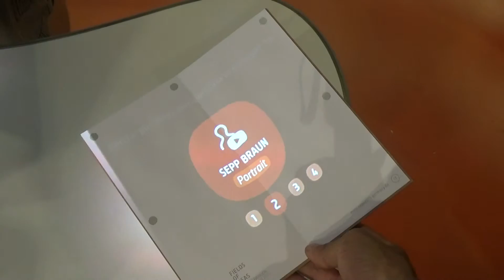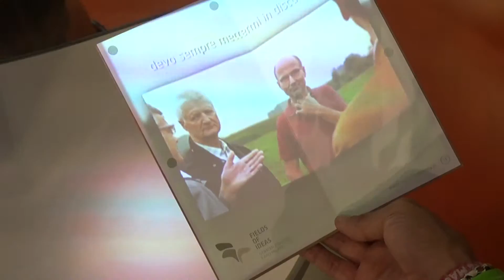PAVILION GERMANY EXPO 2015 INSIDE